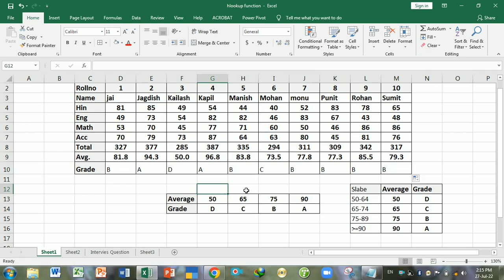Hlookup in excel | Hlookup Interview | How to use Hlookup | Calculate Grade Part-5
calculate grade with help of hlookup function
grading calculate in ms excel
use hlookup function in excel calculate the grade
grade calculate in excel in hindi
excel me grade kiase likale in hindi
grade calculation video in excel
how to calculate the grade in excel
how to calculate the grade in hlookup
hlookup function calculate the grade
grade calculate in hlookup
grade kaise nikale hlookup se
hlookup se grade kaise nikle
grade in hlookup
grade in hlookup in hinde
excel grade in lookup
how to calculate the grade in lookup , hlookup
grade calculatin in hlookup
hlookup function grade
ms excel hlookup
excel hlookup
hlookup with if condition in excel example
hlookup in excel - youtube
benefits of hlookup in excel
vlookup and hlookup examples
hlookup formula pdf
advanced hlookup excel
Hlookup Interview
hlookup Question and Answer
interview level hlookup
interview level hlookup function
hlookup excel
interview type hlookup function
function in excel hlookup interview level in
hlookup interview level in hindi question
interview level hlookup in hindi
Hlookup Function ,
Hlookup in Excel,
Hlookup Excel,
Hlookup,
Hlookup Function in excel,
Hlookup in Excel in hindi,
Hlookup Formula ,,
Hlookup Fromula in excel,
Hlookup in excel formula,
Excel Hlookup ,
Excel Hlookup Function,
Functin Hlookup in excel,
Excel Hlookup Function,
Function Hlookup in excel in hindi,
Excel Hlookup use in excel
how to use hlookup function in excel
how to use hlookup
use hlookup in excel
Excel hlookup in hindi
hlookup kaise use kare
hlookup ka proyg karna
excel mai hlookup
funtion ka prog
how to use hlookup formula in excel
excel hlookup formula in excel in hindi
hindi hlookup formula in excel
excel hlookup function in hindi
hlookup tutorial
hlookup video in hindi
completer hlookup Video in hindi
hindi video in hlookup
hlookup access complete record
Basic process of hlookup
hlookup excel hlookup
hlookup only in excel
hindi video in excel hlookup
step by step hlookup function in hindi
easy step use to hlookup
function hlookup
formula hlookup in excel in hindi
kaise use kare hlookup function ko
function hlookup
h-lookup
lookup function in excel
excel formula in excel

hindi hlookup video
hlookup vs vlookup
hlookup in excel tutorialspoint
hlookup formula in excel with example pdf
hlookup with two lookup values
why to use hlookup function
functin hlookup in hindi
video hlookup in hindi
hlookup tutorials in hindi
use excel hlookup function
hlookup function kaise use karete hai
hlookup
lookup in excel
basic hlookup video
zero level hlookup
hlookup bilkul zero level se
hlookup starting for beginners
hlookup for beginners
beginners hlookup function
basic hlookup
hlookup basic video
hlookup kyun proyg karte hai
hlookup ms office
hlookup in ms excel
excel hlookup in excel
hlookup youtube video
hlookup lecture
interview hlookup
Hlookup interview Question
hllookup interview
interview Hlookup
Interview lookup part
Hlookup interview question and answer
Hlookup Solution
hlookup function
hlookup formula
formula hlookup in hindi
hindi hlookup
excel basic video in  hlookup
easy to use hlookup function
Hlookup Problen solve
Hlokup question
how to use hlookup function in excel video
hloolkup lesson in excel
excel hlookup for starting
starting hlookup in excel
hlookup lessson
use hlookup
easy step use hlookup
step by step hlookup
step by step hlookup in excel
step solve hlookup function in excel
step solve hlookup formula in excel
excel hlookup formula in excel
excel mai hlookup function
How to Use Double HLookup Function in Excel Hindi || By ...
Double Hlookup in Excel - How To Use Double Hlookup In ...
DOUBLE HLOOKUP FUNCTION IN MS EXCEL ...
HOW TO USE HLOOKUP WITH MULTIPLE CRITERIA BY ...
How do I use multiple Hlookup in Excel?
How can Hlookup sum multiple values?
What is the syntax of Hlookup in Excel
double hlookup in one formula - Microsoft
Hlookup with two conditions? |
hlookup msoffice
microsoft office hlookup
hlookup function in microsoft office in hindi
exel hlookup ke progh kaise karte hai
kya hai hlookup function in hindi